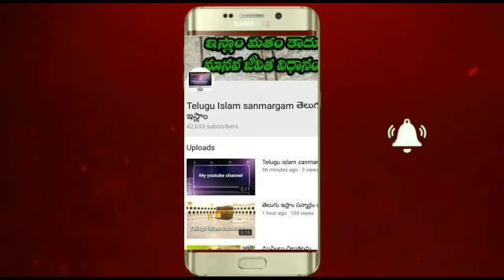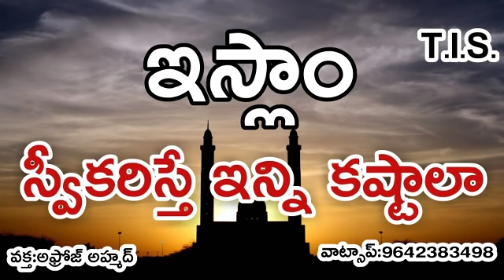ఇస్లాం స్వీకరిస్తే ఇన్ని కష్టాలా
12/11/2018/సోమవారం ఉదయం:10:45:ని teluguislamsanmargam # sheikafroz